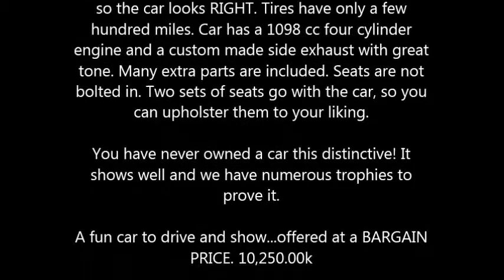1970 MG Midget Arkley Import Classic in Brandon, MS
1970 MG Midget Arkley Import Classic

A real head turner. Everything about this car is standard MG Midget except a fiberglass conversion kit from Arkley England has been added to the front and back giving the car a Morgan like look with flowing front fenders and a recessed spare in back.

An older restoration, the car features Ferrari Fly Yellow over black paint. The windshield was removed for painting and a new gasket installed. The interior was redone with all new carpet, door panels, window cranks and a new dash. The top frame was sanded and repainted and a new convertible top installed.

Mechanically, the car was refurbished. The clutch, brakes, radiator, carbs, wiring and more were replaced. Original wire wheels were painted silver so the car looks RIGHT. Tires have only a few hundred miles. Car has a 1098 cc four cylinder engine and a custom made side exhaust with great tone. Many extra parts are included. Seats are not bolted in. Two sets of seats go with the car, so you can upholster them to your liking.

You have never owned a car this distinctive! It shows well and we have numerous trophies to prove it.

A fun car to drive and show...offered at a BARGAIN PRICE. 10,250.00k

Qualified buyers eligible for Financing, Shipping and Extended Warranty!